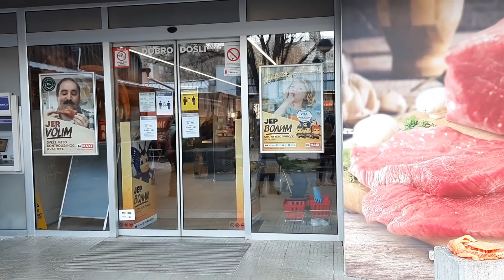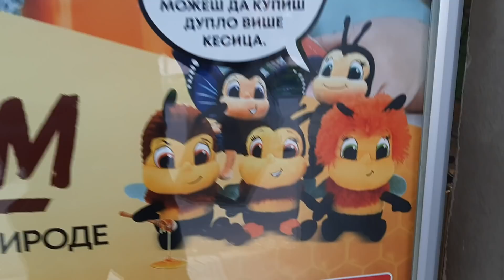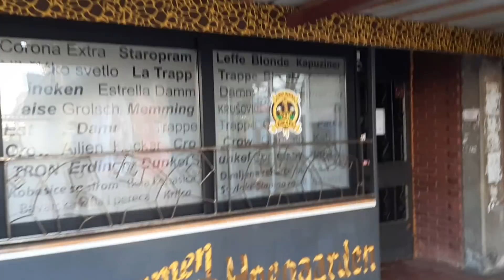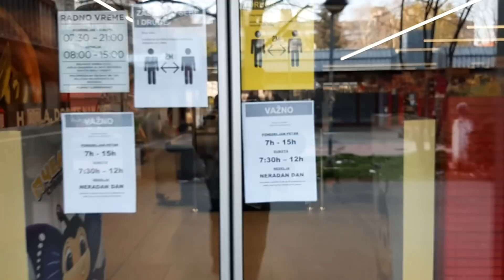Redovi ispred maxija